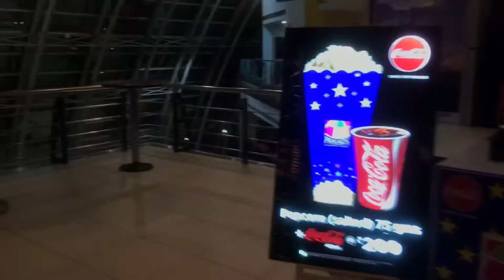IMAX Hyderabad || world”S second largest imax screen theatre prasads || Hyderabad telangana new look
Prasads Multiplex
4.3
(91,840)
Movie theater in Hyderabad, Telangana
58,686+
OverviewDirectoryReviewsPhotosAbout
Main results
CALL
DIRECTIONS
SAVE
Family complex containing a state-of-the-art cinema, a video game arcade, dining and shopping.
IMAX Road Khairtabad Behind of, NTR Marg, Hyderabad, Telangana 500063
Map of prasads imax

Performance times
COVID-19 alert
Showtimes may not be up to date in places where health guidelines have recently changed
More about COVID-19
TODAY, 20 AUG
Showtimes for Bell Bottom
Bell Bottom
CBFC: U/A
Thriller · 2h 5m
1:00 PM
2:15 PM
3:30 PM
4:45 PM
6:00 PM
7:15 PM
8:30 PM
9:45 PM
11:00 PM
Showtimes for Raja Raja Chora
Raja Raja Chora
CBFC: U/A
Comedy
2:15 PM
5:00 PM
7:45 PM
10:30 PM
More films
Prasads: Hyderabad | Movie Showtimes Near You in - BookMyShow
And, the theatre in Hyderabad which has become the hub for cinemagoers is Prasads: Hyderabad.
Cheruvaina Dooramaina
Fri, 20 Aug
Raja Raja Chora
Fri, 20 Aug
Bell Bottom
Fri, 20 Aug
Prasads: Hyderabad | Movie Showtimes & Ticket Booking Near You ... - BookMyShow
Prasads: Hyderabad · My Safety First. Available. Fast Filling · Cheruvaina Dooramaina (UA) · Telugu, 2D. 10:15 AM · Raja Raja Chora (UA) · Telugu, 2D. 11:30 AM.
Bell Bottom
Fri, 20 Aug
Cheruvaina Dooramaina
Fri, 20 Aug
Raja Raja Chora
Fri, 20 Aug
Prasads - Entertainment . Complete
Contact · Prasad Media Corporation Private Limited. NTR Gardens, LIC